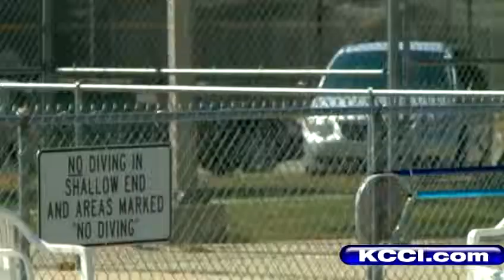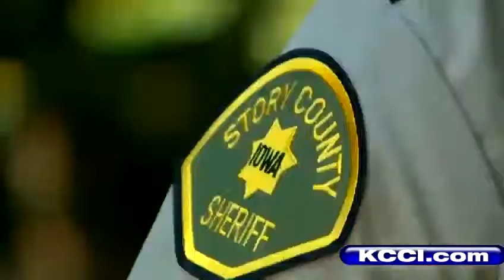Suspicious van worries parents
Parents were on high alert Thursday after multiple reports about a suspicious white van over the summer.